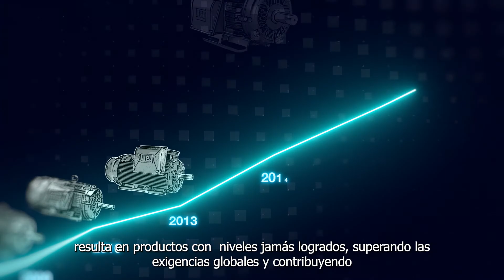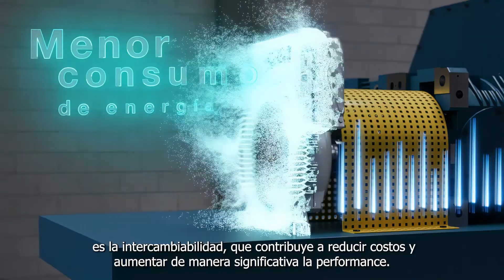W23Sync+ Combinando tecnologías para un desempeño superior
El W23 Sync+ utiliza una combinación de imanes permanentes asociados a la tecnología de reticencia magnética que resulta en los mayores niveles de eficiencia del mercado.

¡Lleve la innovación y la sustentabilidad WEG a su aplicación!